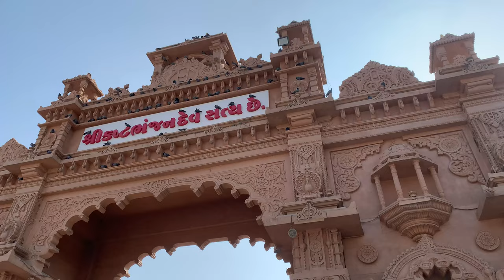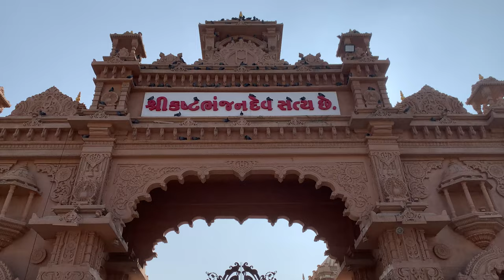Shree Kashtabhanjan Dev Hanumaji Temple in 4K UHD | Sarangpur, Gujarat | Travel Video | India